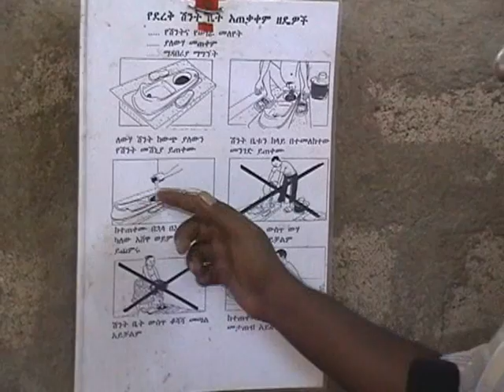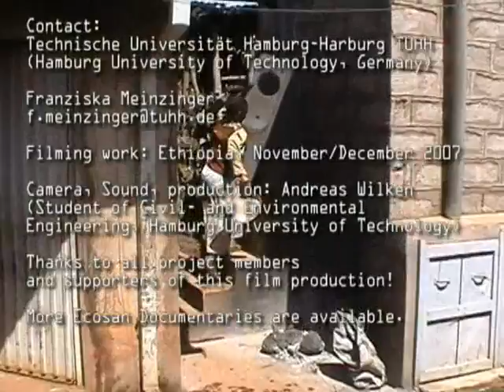ROSA & EcoSan Ethiopia: Urine Diversion Toilets (english)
Advantages and Use of sustainable Urine Diversion Toilets, demonstrated in Ethiopia.